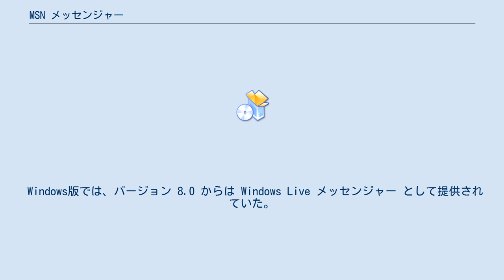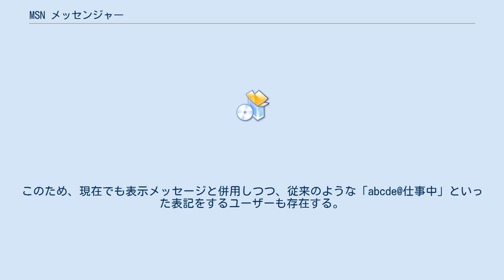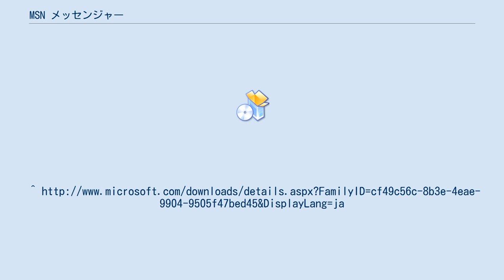MSN メッセンジャー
MSN メッセンジャーはインスタントメッセンジャーのひとつで、WindowsおよびMacintosh上で作動するソフトウェアである。
MSN メッセンジャーを使用できない環境を想定して、Internet Explorerなどのウェブブラウザ上で動作するMSN Web Messengerもあった。
中国を除く全世界では2013年3月31日に、中国では2014年10月31日にSkypeに統合されるかたちでサービスを終了している。
 文字チャットだけでなく、音声・映像チャットやマインスイーパ フラグ（対戦型マインスイーパ）等のゲームもできる。
 Windows版では、バージョン 8.0 からは Windows Live メッセンジャー として提供されていた。
MSN メッセンジャー の 7.5 からバージョン番号を引き継いでおり互換性もあるため、実質的には同じソフトの後継バージョンである。
また、Macintosh版ではMicrosoft Messengerが提供されていた。
 一般のインスタントメッセンジャーと同じく、テキストボックスに文字を入力し、エンターキーを押すか送信ボタンを押すことによって文字を送信することができる。
シフトキー押しながらエンターキーを押すことによってメッセージに改行を含めることもできる。
なお、送信最大文字数は400文字。
 会話へメンバーを「招待」することにより、多人数で会話を行うことができる。
 「スマイル」「爆笑」などの表情や、ハートマークなどを画像として文字中に含めて送信することができる。
絵文字は標準で入っているものの他に、ユーザオリジナルの絵文字を登録することもできる。
 マウスやタブレットで描いた絵を送信することができる。
手書きメッセージはベクトルデータとして送信されるため、相当量描いても送受信に時間はほとんどかからない。
そのかわり、画像を使用したり複雑な描画処理を行うことは出来ない。
元々はタブレットPC用の機能だったが、現在は通常のPCでも使用することができる。
 会話ウィンドウの右側に、縦横96ピクセルの画像を表示する機能。
標準では「サッカーボール」「ゴム製のアヒル」「犬」などから選択できるが、絵文字と同じくユーザオリジナルの画像を表示させることもできる。
 アニメーションを、会話中のメンバー全員のディスプレイに表示するもの。
アニメーションにあわせて音も鳴る。
 受信したメンバーの会話ウィンドウを最前面にして揺らすもの。
標準設定では通常のメッセージ受信音より目立つので、相手の注意を引くことができる。
シェイクは通常連続して送信することができないが、巷では連続送信の規制を解除するパッチが存在する。
 様々なファイルを送信及び受信することができる。
通常は1ウィンドウに3ファイルまでの制限がある。
「.exe」や「.pif」等のファイルの送信は、危険であるとみなされブロックされてしまう。
なお、画像ファイルを送信しようとすると承諾確認メッセージに画像の縮小プレビューを表示することができる。
 マイク・カメラを接続することによって、音声及び映像で会話ができる。
 Macでのマイク、又はカメラチャットは不可能。
 メンバーとインターネットを通じて、様々なゲームを行うことができる。
 登録したメンバーをリスト表示することができる。
相手によってグループに分けたり、オンライン/オフラインのメンバーをまとめたりすることもできる。
 通常は「オンライン」で、他に「取り込み中」「一時退席中」「退席中」「電話中」「昼休み」がある。
「オンライン」以外ではメンバリスト上での表示が変わり、現在会話可能かそうでないかを視覚的に見分けることができる。
「オフライン」にすると相手から見えなくなり、会話を行うことができない。
 メンバー名の左に、チャット中に表示されるアイコンが縮小して表示される。
但し、会話ウィンドウを一度も開いていない人のアイコンはデフォルトのアイコンが表示される。
何らかの理由でMSN メッセンジャーが強制終了すると、アイコンのキャッシュが削除されるので、全てのメンバーのアイコンがデフォルトのアイコンに初期化されてしまう。
 詳細なステータスを相手に伝えるのに使う。
名前が会話にも表示されるのに対し、表示メッセージは会話に表示されない(ただし、画面上部の宛先欄には表示される)。
例えば「a...